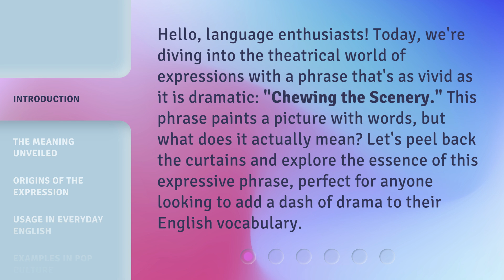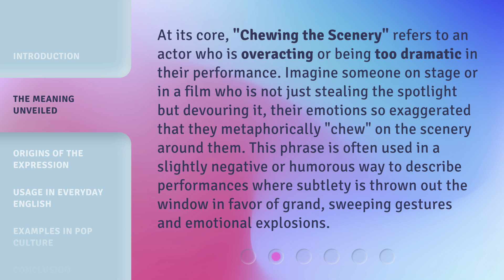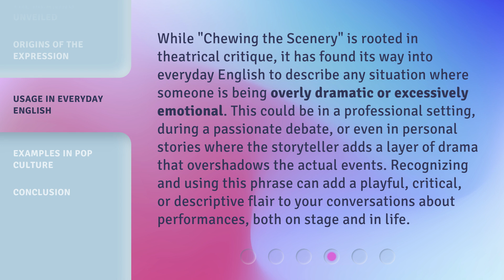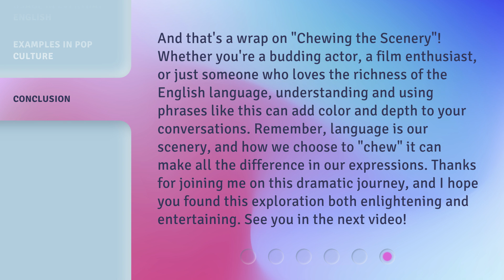Unwrapping the Drama: Understanding "Chewing the Scenery"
Unwrapping the Drama: Understanding 'Chewing the Scenery' • Delve into the world of acting with this insightful video on the theatrical term 'Chewing the Scenery'. Learn what it means and how actors use this technique to captivate audiences.

00:00 • Introduction - Unwrapping the Drama: Understanding "Chewing the Scenery"
00:36 • The Meaning Unveiled
01:12 • Origins of the Expression
01:50 • Usage in Everyday English
02:28 • Examples in Pop Culture